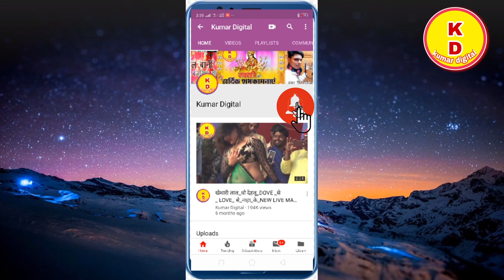गढ़देवी में घंटा बाजेप्रदीप कुमार यादव का NEW FULL HD VIDEO# सबसे अलग मेटर का गाना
SINGER-PRADEEP KUMAR YADAV
WRITER-SHAKHA SURYAWANSHI

सभी दोस्तों दर्शकों को प्यार भरा नमस्कार कुमार डिजिटल एक गरीब और पिछड़े कलाकारों का चैनल है और एक सहयोगी चैनल है अगर आप भी चाहते है कि पिछड़े कलाकरो को सहयोग मील तो इस चैनल को सब्सक्राइब करे ।